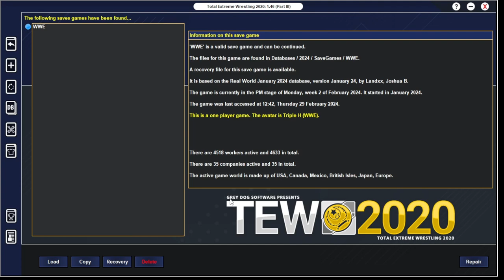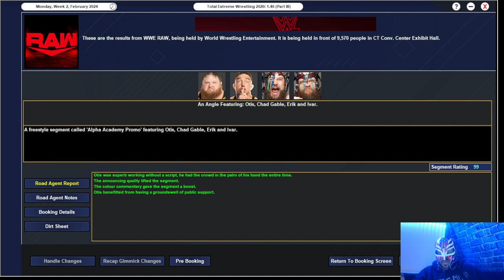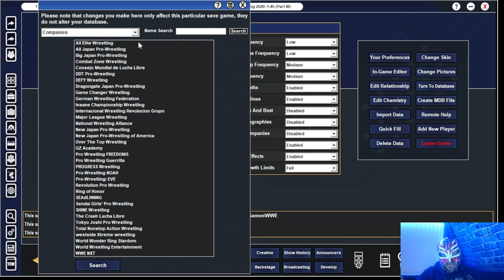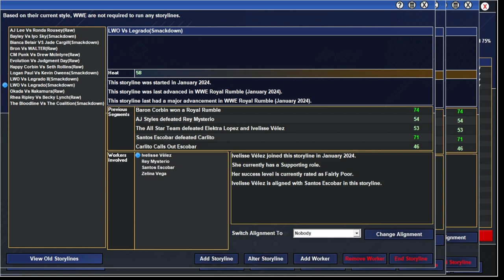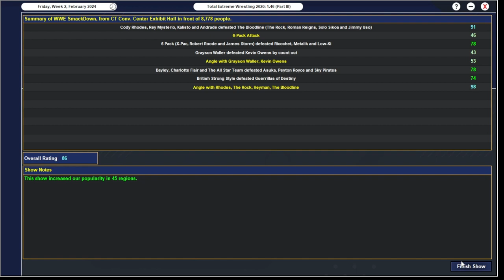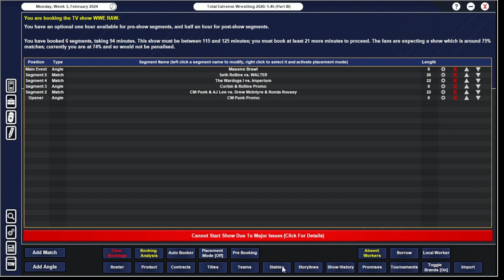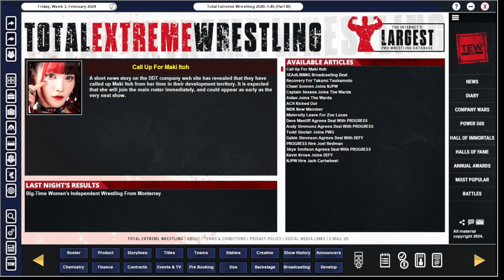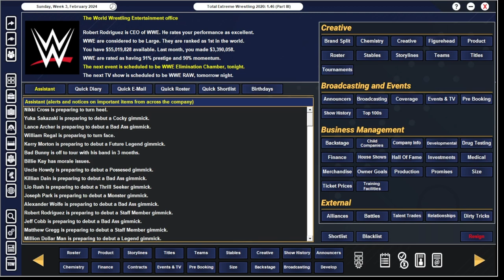TEW 2020 WWE Twitch Replay Episode 8 - Pushing Happy Corbin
Tune in to my Twitch replay where we book the next few week's episodes of Raw & Smackdown and we also have a laugh on the chat.
Join in and watch the fun.
Also feel free to join me live on Twitch Monday, Tuesday & Thursday's at 2pm UK time.